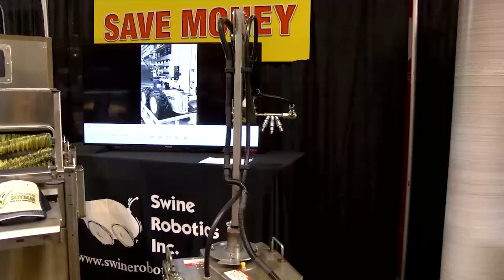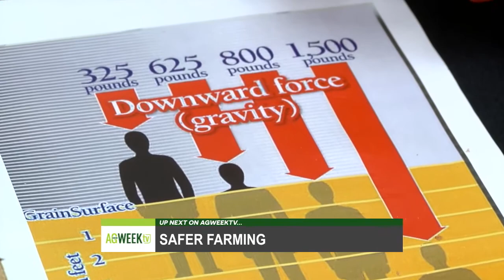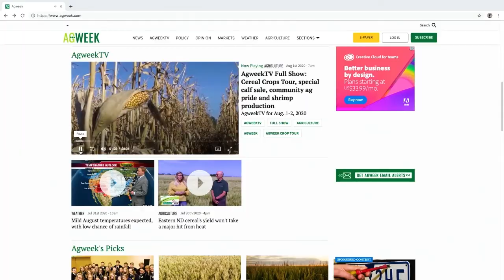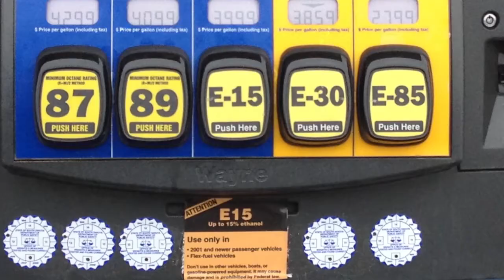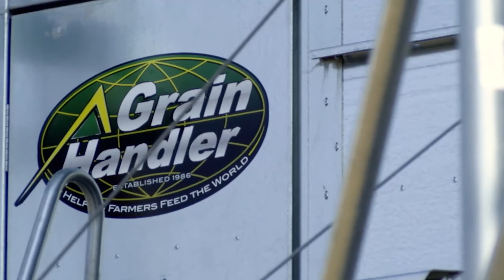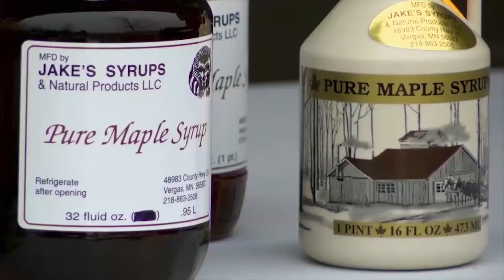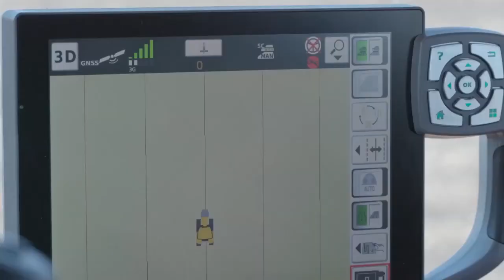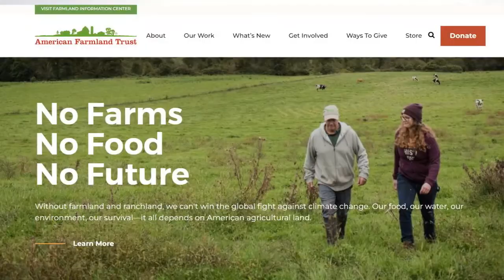Visiting with @NDSUExtension about an Important Program for Farmers and Ranchers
S08E04: Prop 12, SD Pork Congress, USDA Report Analysis, NSDU Farm Safety Specialist, E15 Lawsuit, Vilsack Trade and Conservation, MN Farm Transition, ND Soybean Schools,